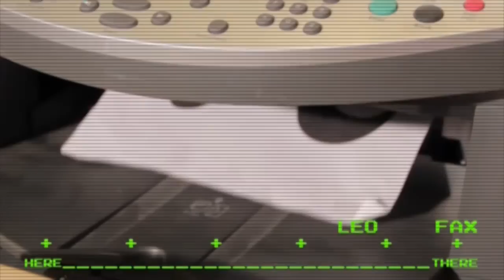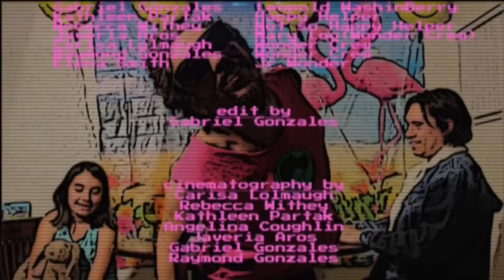WONDERS OF THE FUTURE-LECTURE THREE- FAX MACHINES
WONDERS OF THE FUTURE
LECTURE THREE
FAX MACHINES
It's a race to the finish! Leopold puts the fax machine to The Wonder Challenge.